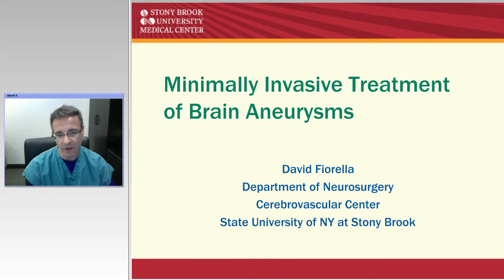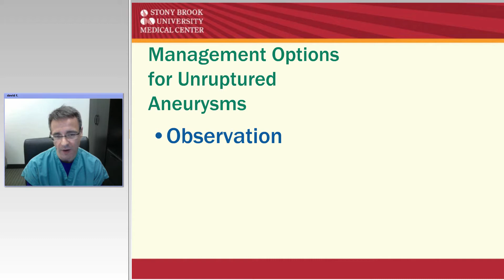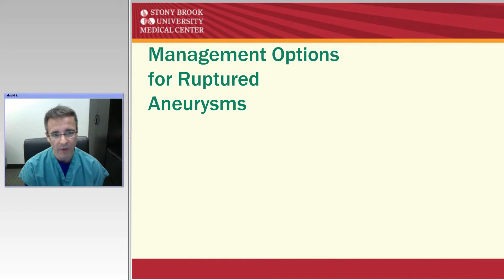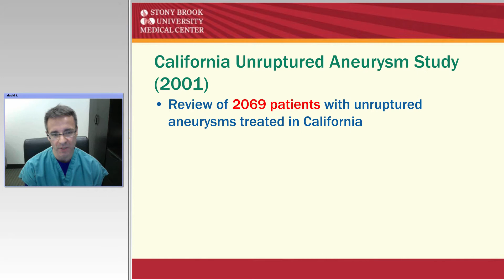Minimally Invasive Treatment of Brain Aneurysms (Preview)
David Fiorella.